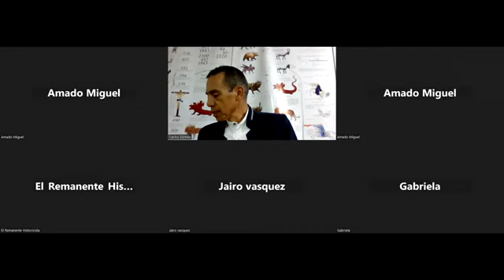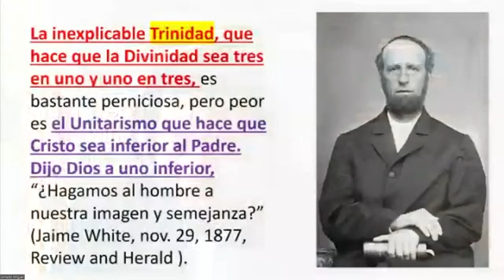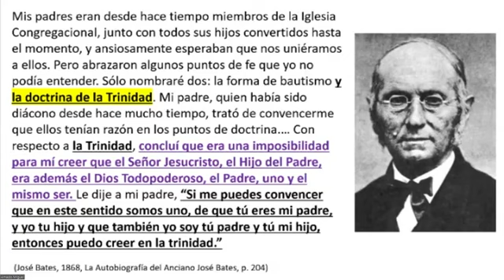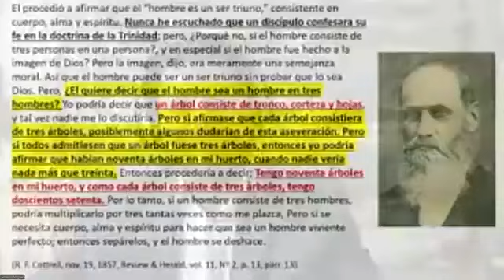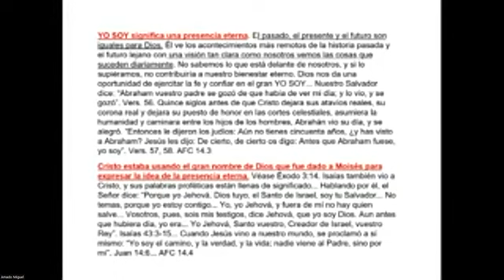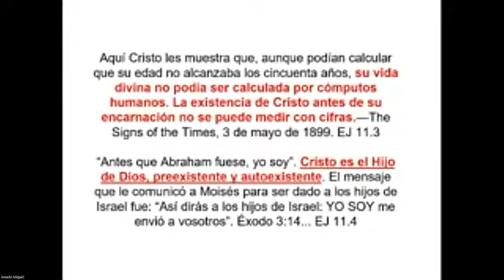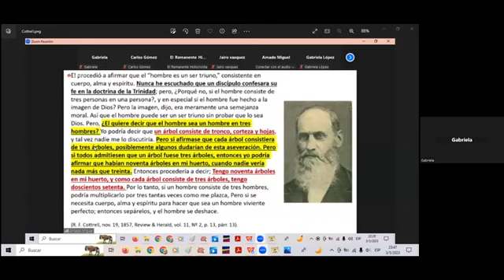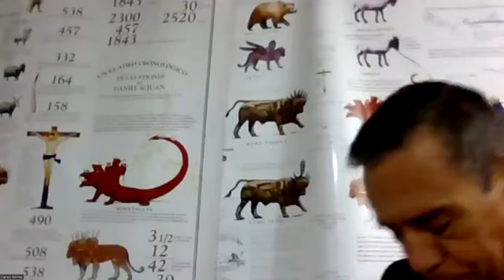TRINIDAD CATOLICA -IGUAL A- ANTITRINITARIOS MODERNOS